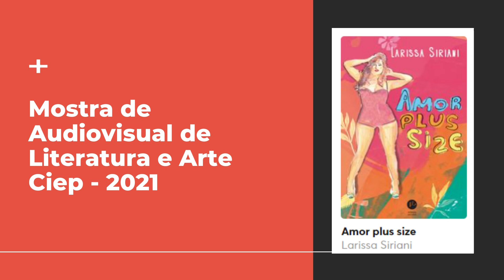Amor plus size, de Larissa Siriane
Leitura realizada na plataforma Árvore de Livros, durante o projeto da MOSTRA DE AUDIOVISUAL DE LITERATURA E ARTE, sob a orientação da professora Leslie Campaner de Toledo, pelo alunado da ESCOLA ESTADUAL DE ENSINO MÉDIO DA MORADA DO VALE I (CIEP).